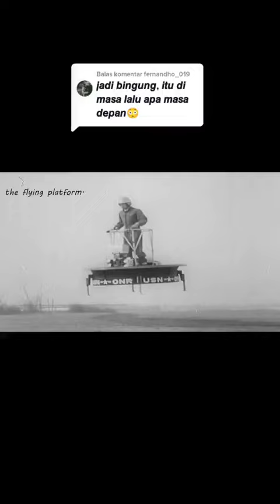Transportasi Modern yang tidak di kembangkan